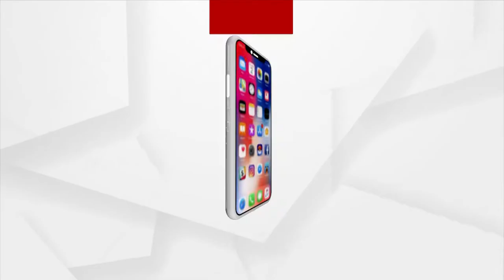ଜାତୀୟ ଦୌଡରେ ଦୌଡିବ ଏଲିଜାବେଥ ସାଇକେଲ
ଛତିଶଗଡ ଉପାନ୍ତ ଗାଁ ଯଶପୁର । ଯାହାର ଯସ ଏବେ ସାରା ଭାରତକୁ ବ୍ୟାପିବାକୁ ବସିଛି । ଏଇ ଗାଁରେ ଏକେଲା ଟାଇଲ ଛପର ଘରଟିଏ ଅଛି । ଯେଉଁଠି ବଞ୍ଚୁଥିବା ମଣଷ ମାନଙ୍କ, ସ୍ବପ୍ନରେ ଡେଣା ଲାଗିବା କଥାଟି ବେଳେ ବେଳେ ଆଶ୍ଚର୍ଯ୍ୟ ଲାଗେ । ଅବିଶ୍ବାସର ଅବବୋଧ ଭିତରେ ରୁନ୍ଧି ହୋଇଯାଏ ଇଛା ।